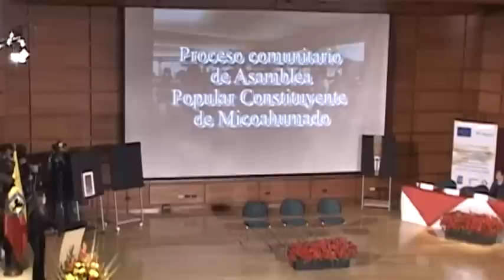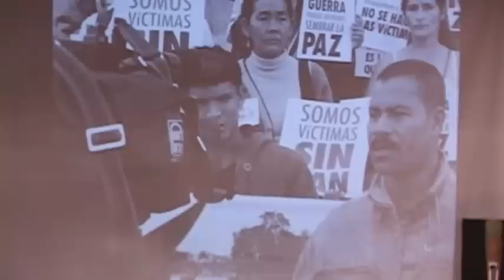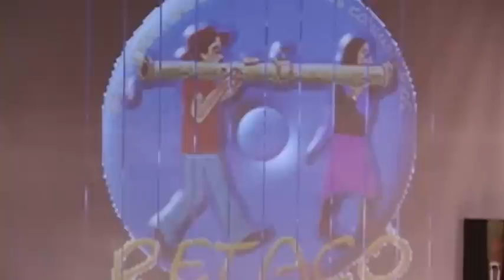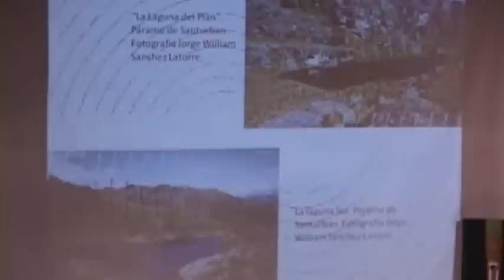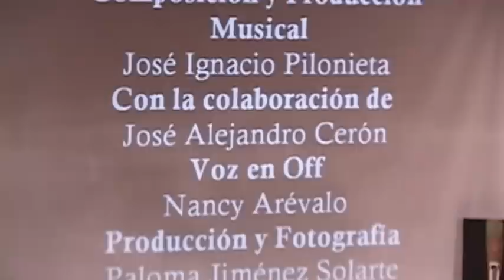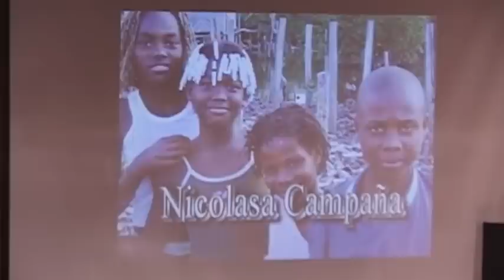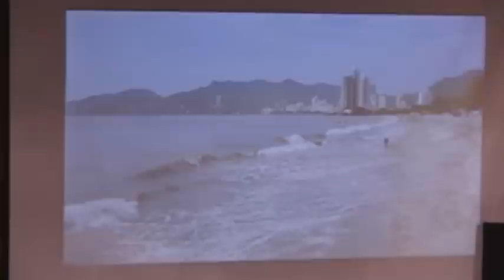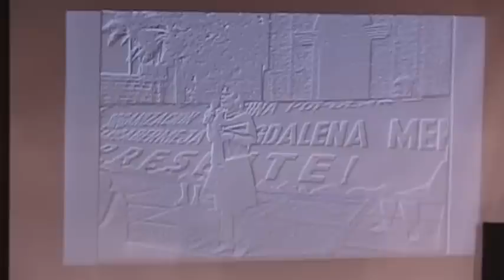Premio Nacional de Derechos Humanos Colombia 2012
Reconocer la noble causa de los derechos humanos: Con este propósito fueron entregados los premios a la defensa de los derechos humanos en Colombia. Jackeline Rojas, Judith Maldonado y el Colectivo de Abogados José Alvear Restrepo fueron los galardonados.